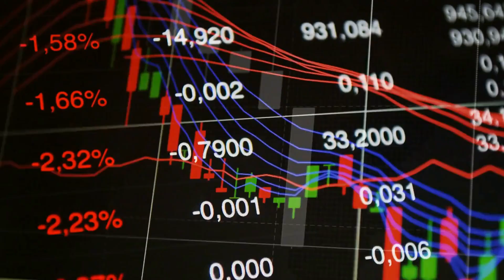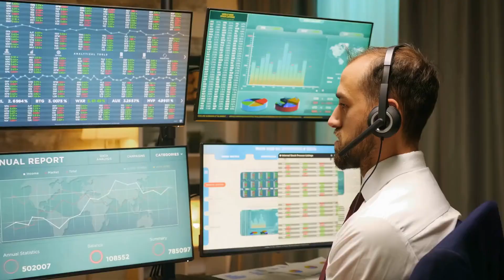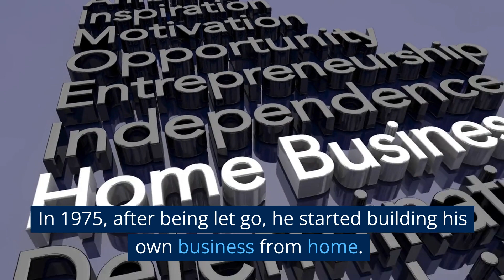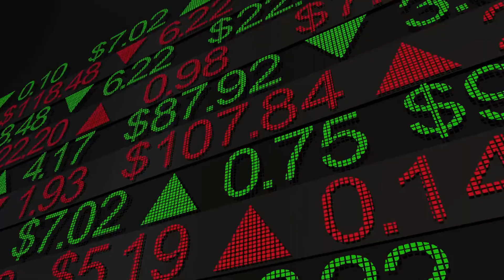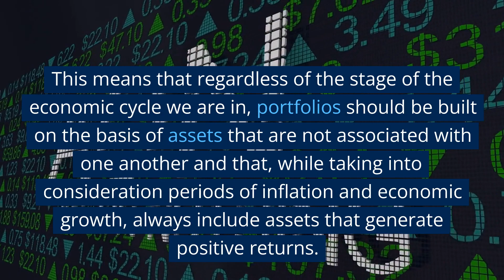Ray Dalio’s Biography and Investment Style (How To Invest)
Ray Dalio, also known as Raymond Thomas Dalio, was born on August 8, 1949 in Queens, New York. He wasn't the most dedicated student, but he was the most inquisitive; he was the son of a jazz musician and a housewife.

Ray Dalio has created his "Risk Parity" principle in relation to this final part, investment principles, which, in his words, "is about balancing risk, not money quantities."

This means that regardless of the stage of the economic cycle we are in, portfolios should be built on the basis of assets that are not associated with one another and that, while taking into consideration periods of inflation and economic growth, always include assets that generate positive returns.